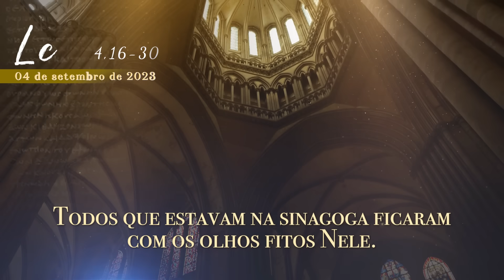EVANGELHO DO DIA | 04/09/2023 | Lc 4,16-30 | PADRE REGINALDO MANZOTTI